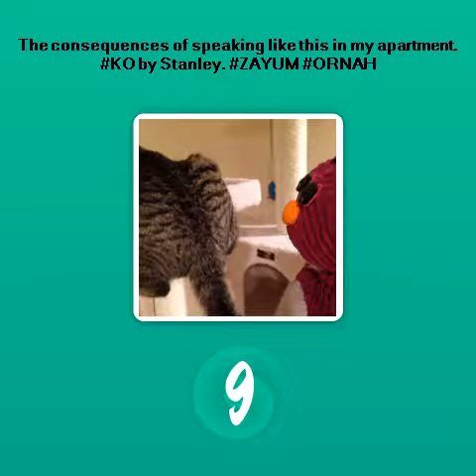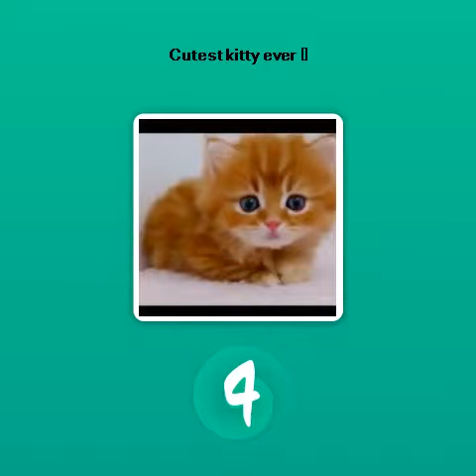The Top 10 Cat Vines of the Day - 10 Feb 2014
The Vine Awards - Top 10 Vines of the day.
We consistently scour the web for the greatest and most shared Vines each and every day. We then provide those Vines to you as an aggregate, and attribute our top 10 awards to the creators of these great vines.

The consequences of speaking like this in my apartment. KO by Stanley.
hes a jumping spider cat. hes got ups.
Came for a tour & BigCatDerek took my phone to do my FirstPost
Meet "Homie The Tiger" like if you will have him for a pet